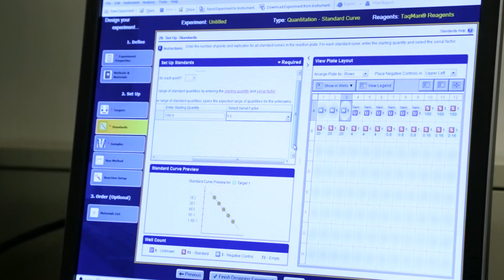Manchester University Pharmacogenomics Program Launch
Manchester is the first university to offer a one-year Master of Science in Pharmacogenomics, and emerging field that focuses on the relationship between and individual’s genetic makeup and his or her response to a drug.